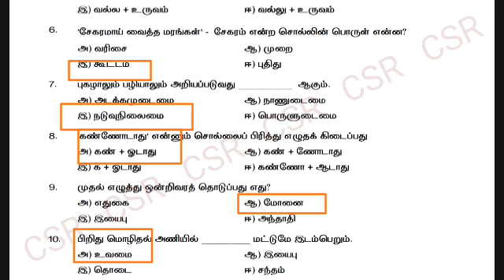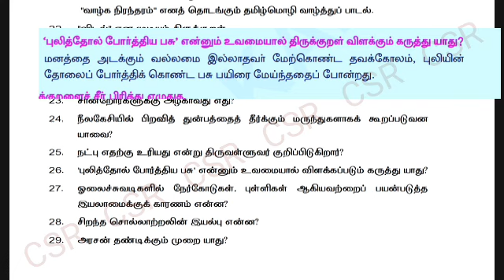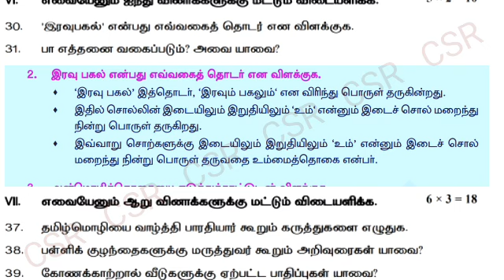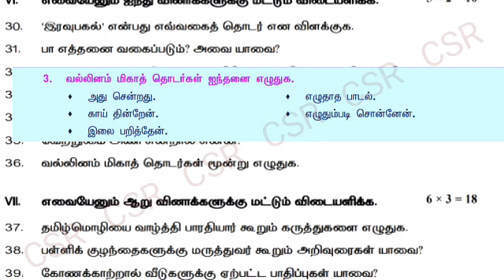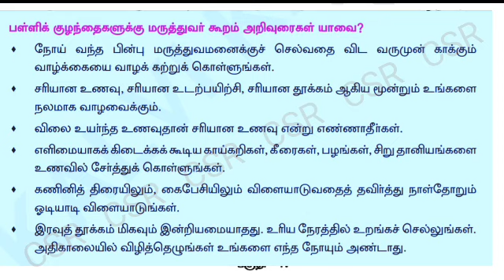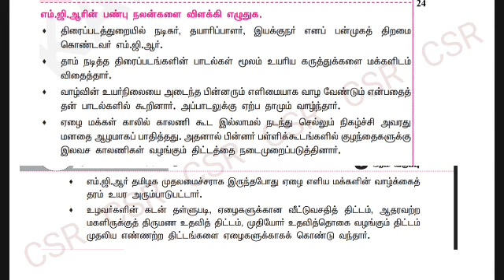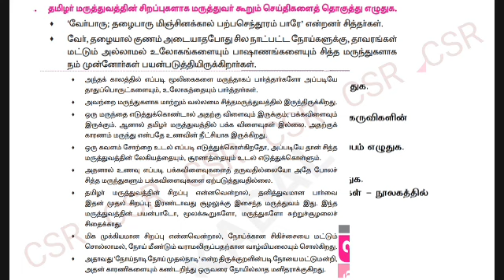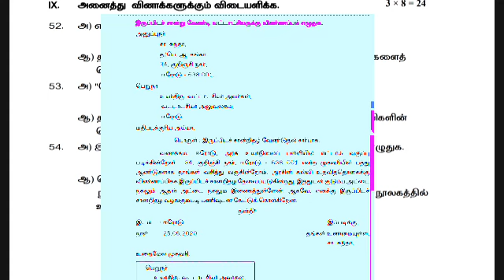எட்டாம் வகுப்பு தமிழ் முழு ஆண்டு தேர்வு வினாத்தாள் 2024 ஆண்டு இறுதித் தேர்வு விடைகள்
எட்டாம் வகுப்பு தமிழ் முழு ஆண்டு தேர்வு வினாத்தாள் 2023 ஆண்டு இறுதித் தேர்வு மாதிரி வினாத்தாள்